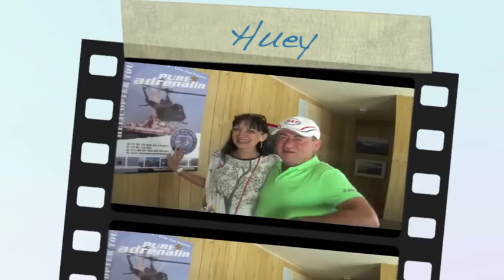Cape Town Huey Helicopter Tour - Combat Mission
This is a long-ish clip from the Combat Huey Trip in Cape Town SA. We took off at the harbour and continued out to the coastline where we did some high speed low level flying and big banks with spectacular drops.

Just for some background on this particular Huey. It has seen several tours of Vietnam, after the war was finished, it underwent a major overhaul and was used as a training aircraft in Fort Rucker, the army school for aerial ops. When the US army decided the Huey had finished it's stint with them, a private buyer purchased the helicopter, and at present, it is doing these types of trips from the Cape Town harbour.